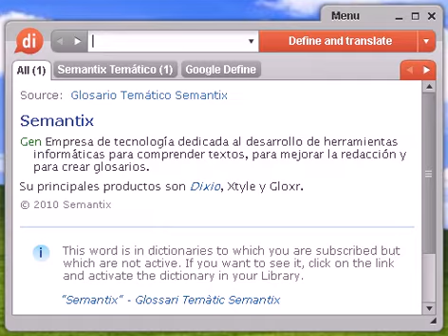Definición de bacheo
bacheo, diccionario, definición, significado, español, castellano, dixio, bacheos